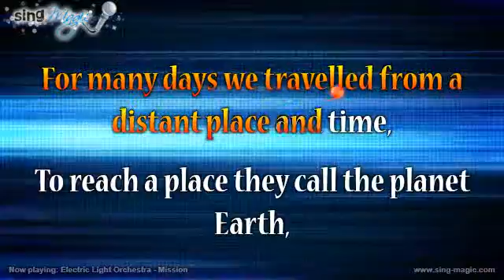Electric Light Orchestra Mission